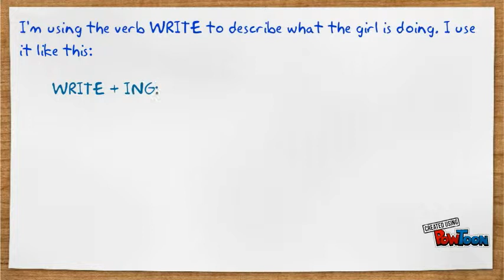Describe an action - Present Continuous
Learn to use the present continuous-- Created using PowToon -- Free sign up -- Create animated videos and animated presentations for free.  PowToon is a free tool that allows you to develop cool animated clips and animated presentations for your website, office meeting, sales pitch, nonprofit fundraiser, product launch, video resume, or anything else you could use an animated explainer video. PowToon's animation templates help you create animated presentations and animated explainer videos from scratch.  Anyone can produce awesome animations quickly with PowToon, without the cost or hassle other professional animation services require.